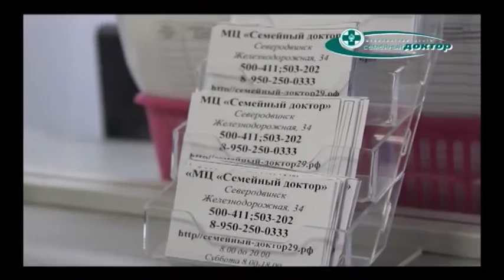НЕБЕСНАЯ КАНЦЕЛЯРИЯ С ОЛЬГОЙ САВИНОВОЙ 24.11.15